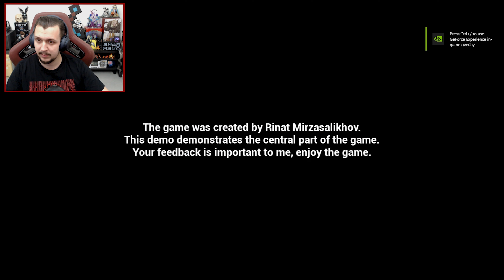3 SCARY GAMES #19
3 Random HORROR games \ Scary Games
They Are Horrifying!

3 horror games #19

SPOILERS!

The 3 games:

00:00:00    Intro
00:00:15    Lil' Horror Stories The Camp Fire Demo
00:31:36    Anthology of Fear Demo
00:50:49    The Renovator Origins Demo
01:03:30   Outro